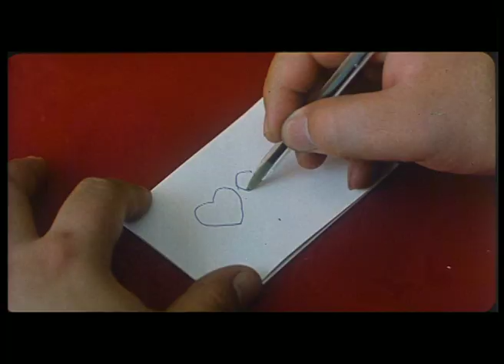瀟灑先生 (Mr.Smart) 預告 Trailer｜鄭則仕｜關之琳｜戚美珍｜樓南光｜焦姣｜8號電影院 HK Movie｜香港電影01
瀟灑先生 (Mr.Smart) 預告 Trailer | 鄭則仕、關之琳、戚美珍、樓南光、焦姣：瀟灑先生志大才疏，航海三年回港，另覓生計，歸家發現其母已將其居室租與教員黃少白，大怒，其妹從中調停，先生與少白乃杯酒釋嫌。妹男友包玉光職業司機，初與先生衝突，嗣則刻意奉承，先生大喜，而香港政府來函，指其屋違建，限期拆卸，先生轉喜為怒。少白乃建議先生開快餐店，以最新方式經營之，因同行競爭，得失各參半，先生亦喜怒交加，最後又不盡如意，為了能讓母親和妹妹過的好一點，只好又去重操舊業……

使用蘋果手機或平板的觀眾，提供兩個方法加入成為會員：
1、用電腦進入8號電影院YouTube頻道，按「加入」。
2、複製上面加入會員連結，然後開啟「safari」瀏覽器，進入電腦版網站，按「加入」。